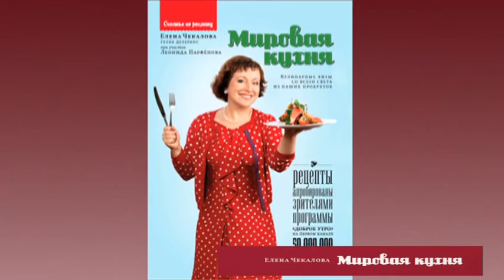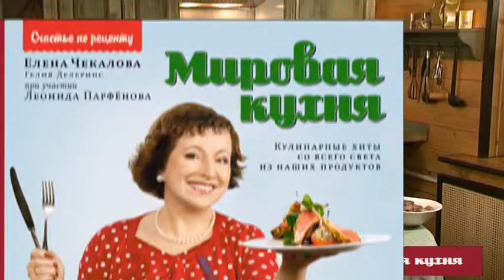Елена Чекалова - Обзор рецептов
Елена Чекалова — ведущая популярной рубрики "Счастье есть" программы "Доброе утро" Первого канала, колумнист еженедельника "Коммерсант Weekend", жена, мама и замечательный кулинар. Её первая книга "Мировая кухня" — это не только сборник рецептов, но и занимательное чтение. Здесь есть истории о знаменитых поварах — Оливье Ролинже, Поле Бокюзе, Мартине Берасатеги, Мари Хуан Аржаке; рассказы о кулинарных путешествиях и традициях разных стран.